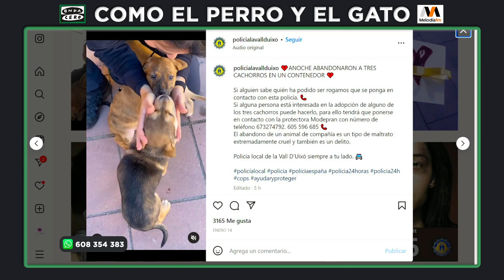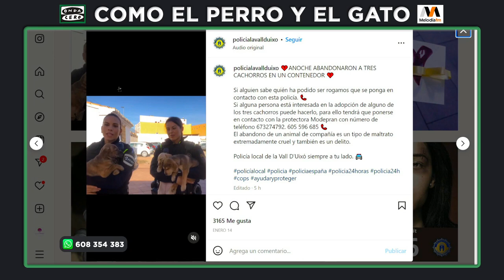Dos Policías Locales de La Vall d'Uixó rescatan a 3 cachorros tirados a la basura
En Como el Perro y el Gato hemos hablado con Silvia, una de las dos agentes de la Policía Local de La Vall d'Uixó que hace unos días rescataron a tres cachorros de perro de un contenedor en su localidad, que fueron trasladados a la protectora Modepran gracias a la política de sacrificio cero y bienestar animal del Ayuntamiento.